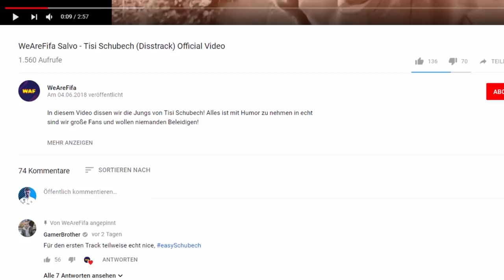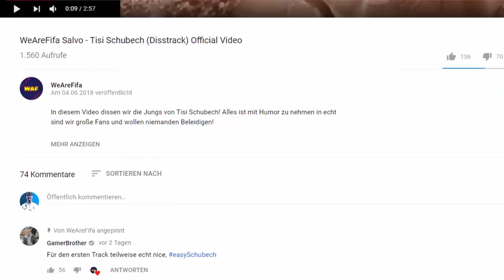Diesen Glitch solltest du unbedingt noch machen ... !! 🤑⚠ (Fifa 18 Deutsch)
Fifa 19 news, fifa 19 trailer, fifa 18 glitch, hack, fifa 18 sbc news, wm live sbcs, tisi schubech disstrack,

Fifa 18, Trading Tipps, How to make coins, Packs, Sbc Lösung, Fut 18, Fifa 18 Deutsch, FIFAllstars